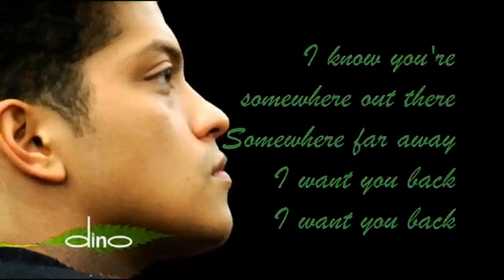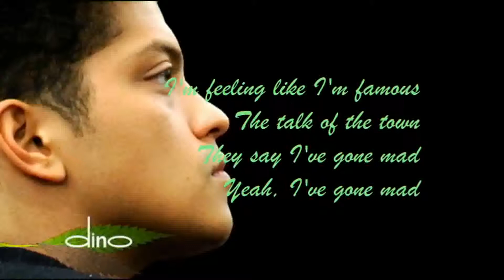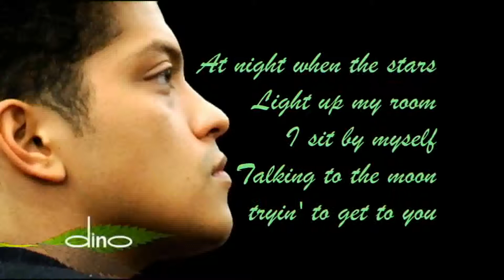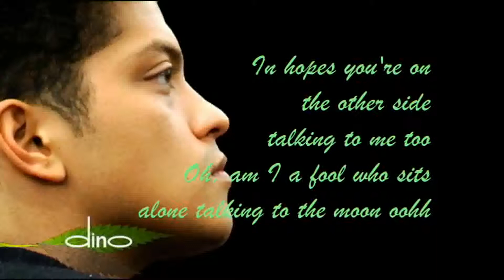BRUNO MARS - TALKING TO THE MOON (Lyrics)